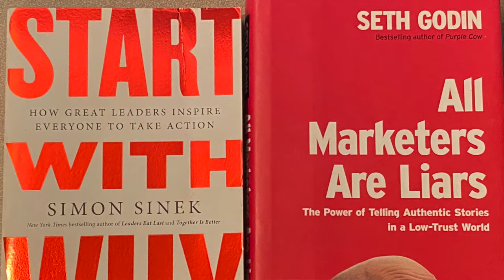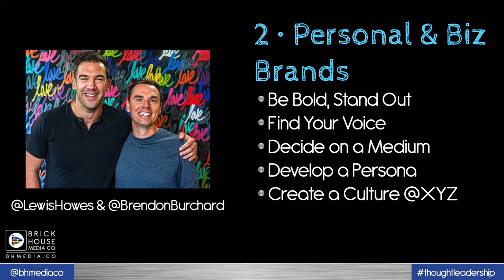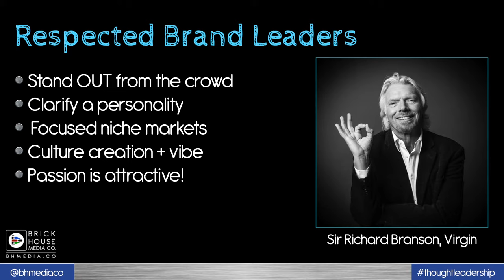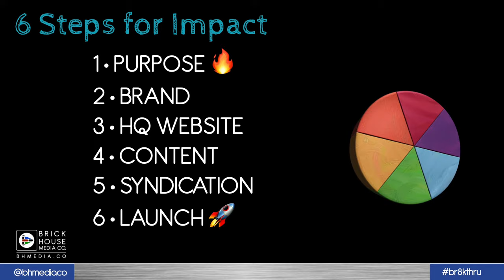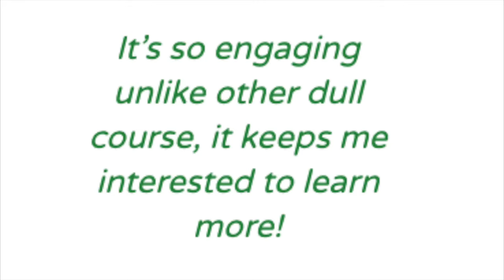The 6 Fold Path to Becoming a Thought Leader in Break On Through course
Welcome to Brick House Media - Custom Multimedia Marketing for Thought Leaders, media strategy and video production.

In this video, Jared Brick the creator of Break On Through breaks down the 6 bricks as weeks inside the online thought leadership development program.